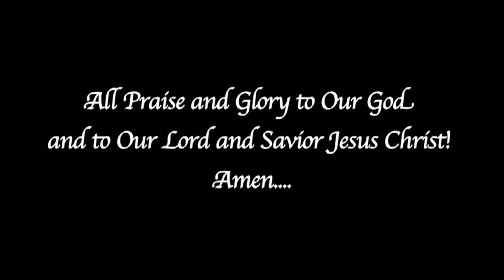Spiritual Expirations Dates Part 9.mov